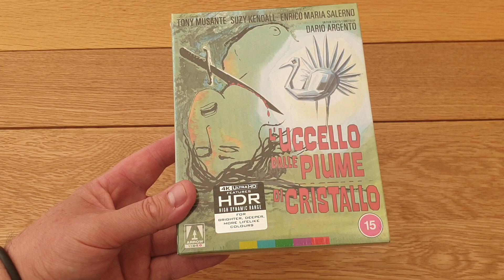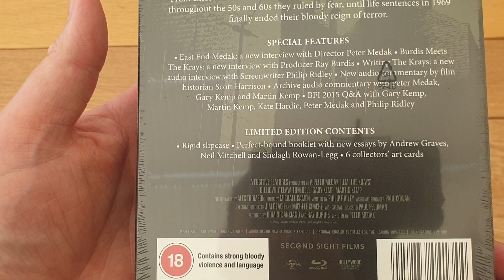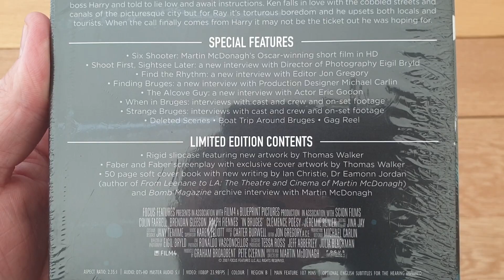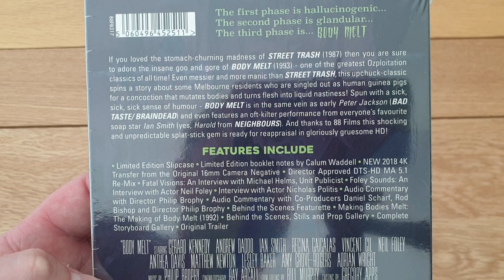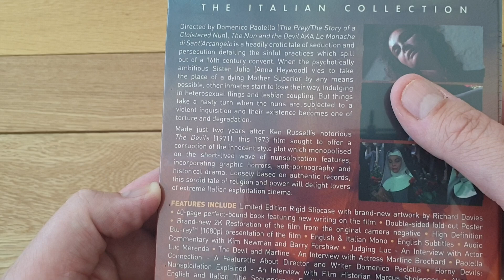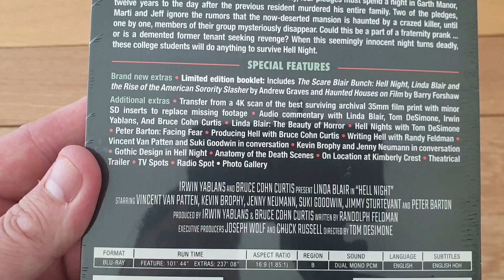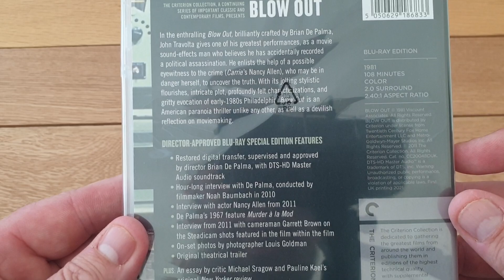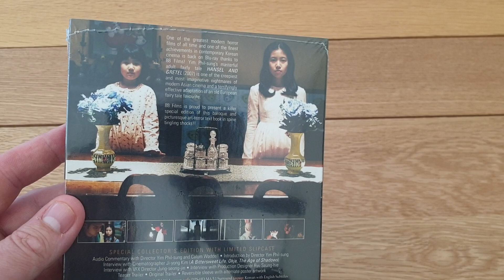This Week's 4k & Bluray Pick Up's! | Criterion Collection, 88Films, Arrow Video, Second Sight & 101